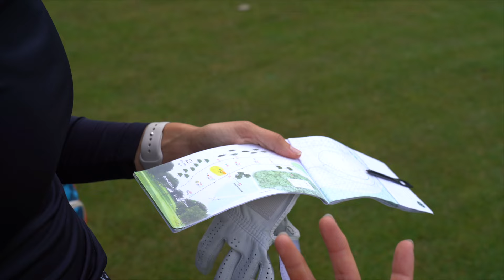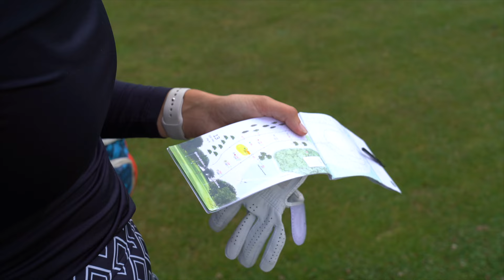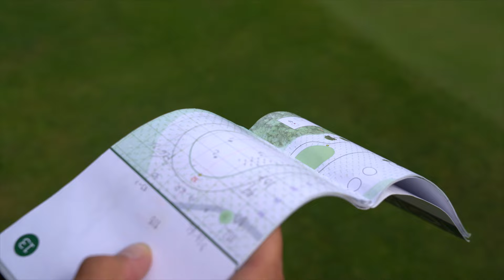Le trou 13 de Deauville - Golf - LLODF 2024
Retrouvez le parcours Barrière de Deauville décortiqué par Marine Griffaut. Dans cette deuxième partie, la joueuse du LETAS nous présente le trous 13.